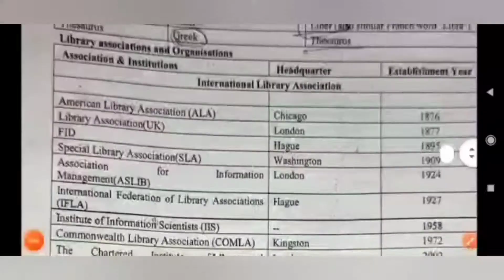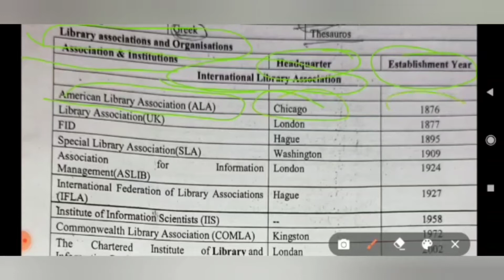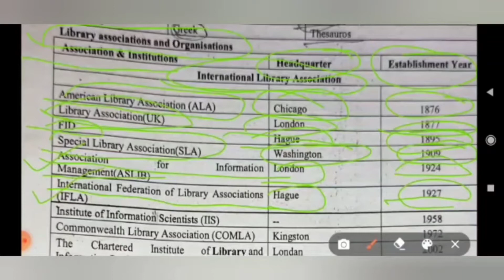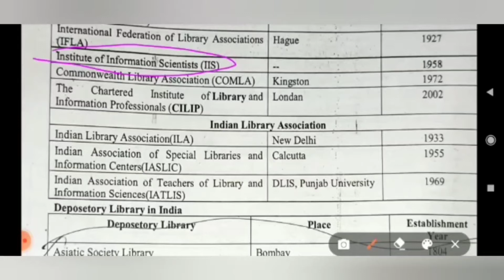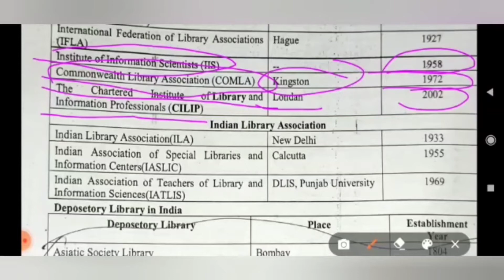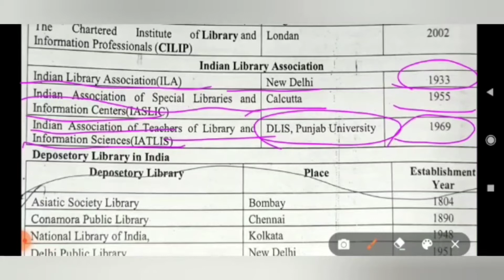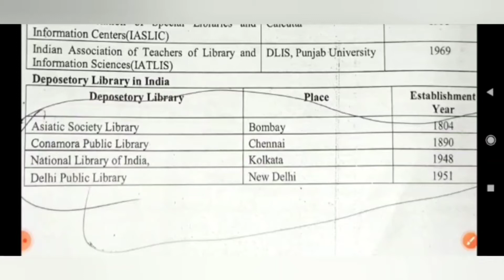Important Notes Library And Information Science And Short Tricks.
2Useful For All Librarian Exams KVS ,NVS, SET ,NET.
3Manisha Bangar library  science.